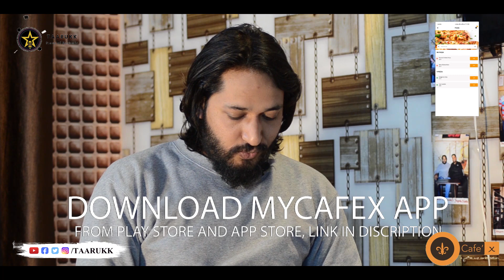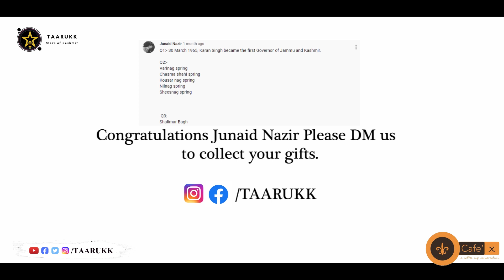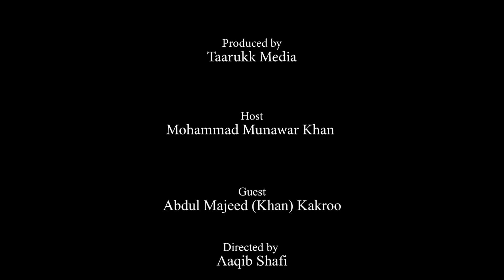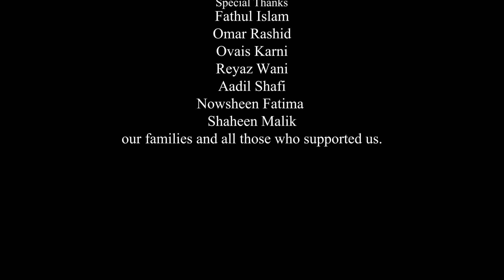Kashmiri Captain of Indian Football|Abdul Majeed Kakroo|Taarukk SE 2 Ep 9 with Mohammad Munawar Khan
In this Episode 9 Season 2 of Taarukk we have Legendary Indian Football Captain as Kashmiri, Abdul Majeed Khan or Abdul Majeed Kakroo Narrating his Story of Success and Opportunities in Kashmir as Footballer.

(Answer all question in Entire Show and Win Exciting Prizes and Get Chance to be on Taarukk​)

From kicking the ball around in a space between Palladium Cinema and the famous Clock Tower to playing in India’s biggest stadia from struggling to get into the Indian football team to becoming the first Kashmiri to captain the same football team, winner of two South Asian Games gold medals Abdul Majeed Kakroo’s journey is truly inspirational.

Over the course of his footballing  career spanning thirteen years he had a huge impact on the game in the valley. Making his Durand Cup debut with Road Transport Corporation (RTC) he scored a mind boggling 18 goals, making everyone sit up and take notice. This performance led to a call up to the national camp but he returned home disappointed asked to work on his left foot.

Host : Mohammad Munawar Khan
Camera and Direction: Aaqib Shafi
Writer : Sherjeel Malik
Editor : Munawar and Aaqib
Voice : Nidhi Khandelwal
Co Assistant : Faizan Wani
Powered by Café X Bhagat Chowk Srinagar, Co Powered by Chhawunn
Education Partner SSM Design School
Special Thanks to Ummi’s Hijab, hidigits IT Services Pvt Ltd, Mashek – Write your Dreams, and all those who have been Immense Support to us.